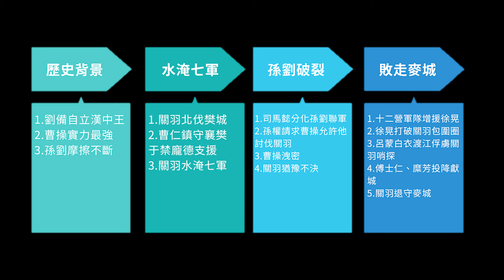【三國志 戰略版】為什麼關羽威震中原後不久就敗走麥城？襄樊之戰歷史背景丨嗡嗡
你好阿 我是嗡嗡
這部影片要跟大家講述這次S15襄樊之戰劇本的故事
很不一樣的呈現方式 希望大家會喜歡

📍大家有任何意見 或是想看甚麼主題都很歡迎在底下留言哦~

HanG平日下午1點會在twitch開台